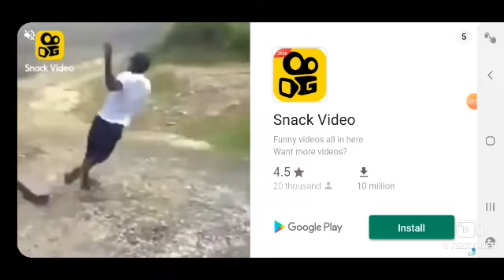Attractive game to play Frag pro shooter 2020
game time boring
spend hours easily